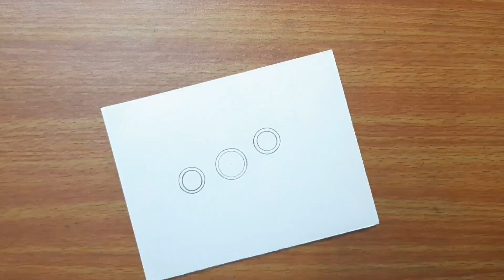How to Draw Rakhi for Rakshabandhan | Easy Rakhi Drawing Step by Step